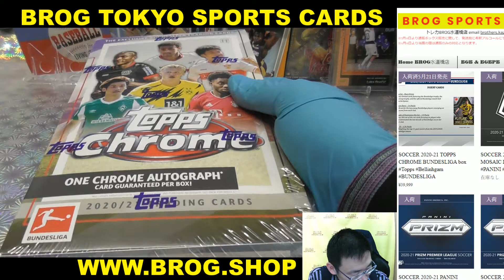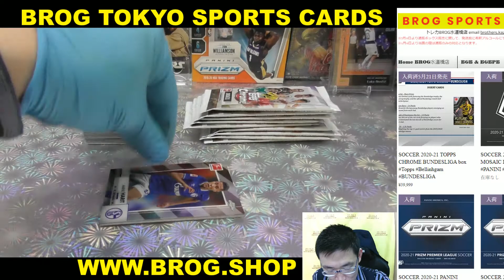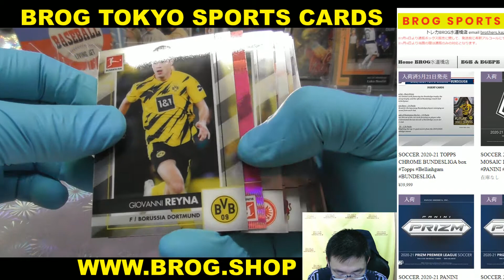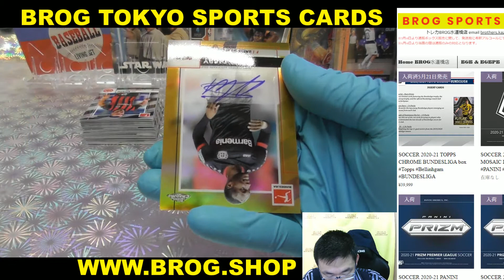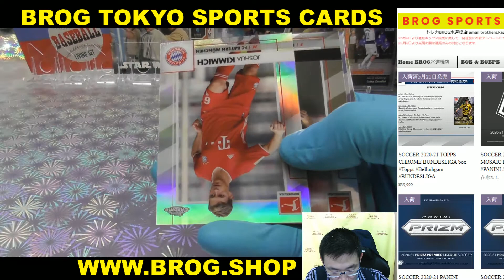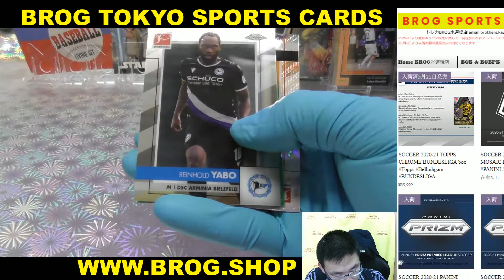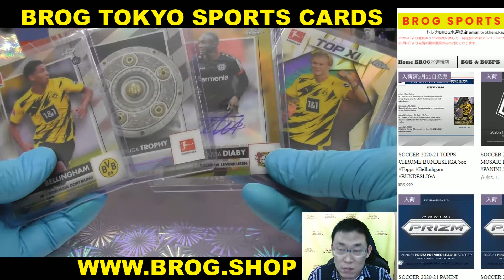DMDM5355 BGBPB SOCCER 2020-21 TOPPS CHROME BUNDESLIGA BOX BREAKS BROG水道橋店 トレカ開封動画 サッカー スポーツカード